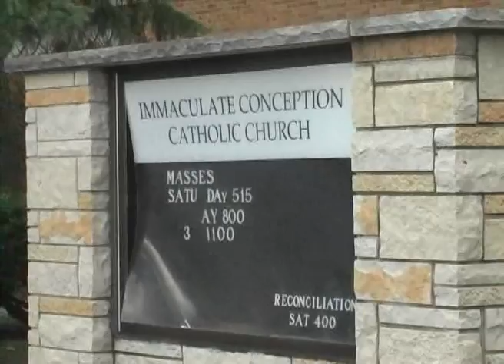Jenny & Nate Rehearsal, Part 1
Part 1 of the unedited rehearsal produced by Bill Olson Video. In addition to highlights set to music, wedding customers get the unedited video of the rehearsal and reception events. See BillOlsonVideo.com.